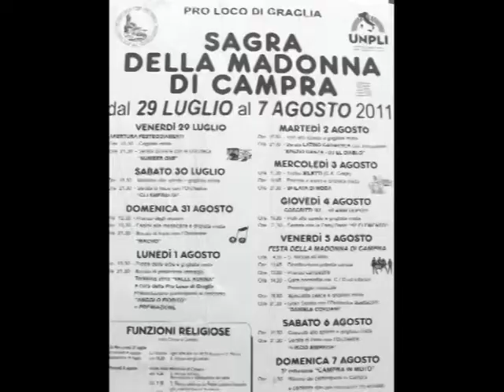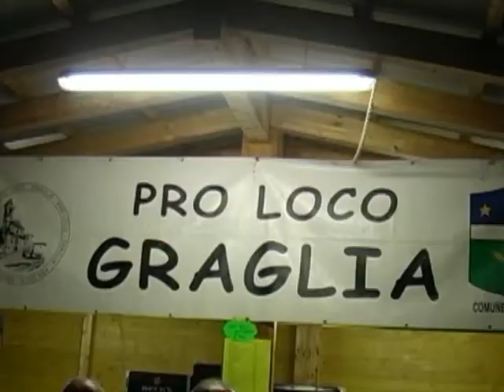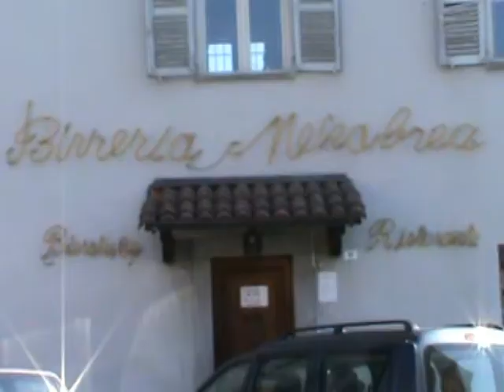TG martedì 9 agosto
dalla redazione di Telebiella A21